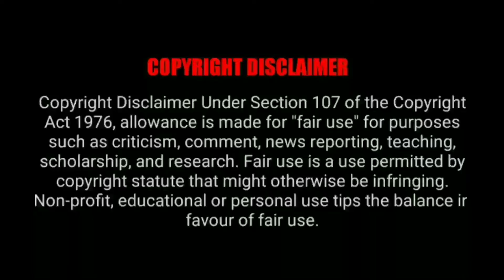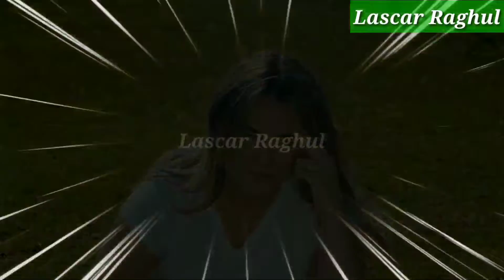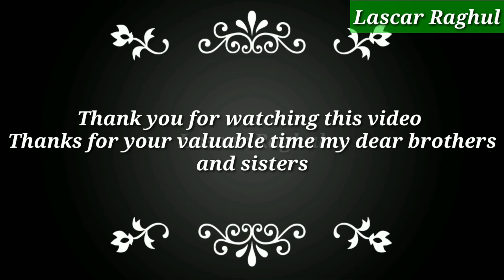The Science of Being Great | Chapter 13 :-Thought | Wallace D. Wattles | English | Lascar Raghul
In this video , I just posted about the Book Name called The Science of Being Great by Wallace D. Wattles

1911 in the preface, the author states: "This book is for the men and women, young or old, who wish to make the most of life by making the most of themselves. I have tried to show plainly, simply, and without unnecessary words, the way to power and ca.

Author: Wallace D. Wattles

LibriVox recording of The Science of Being Great, by Wallace D. Wattles. Read by Diana Majlinger.

Images & Videos :- By Pexels CCO- Licensed

00:00 Intro
00:07 Chapter 13 :-Thought
06:37 End of Chapter 13

Any video or images in this video has been used only to convey messages to my viewers. I don't intend to infringe the copyright of a anyone.

©️ Lascar Raghul